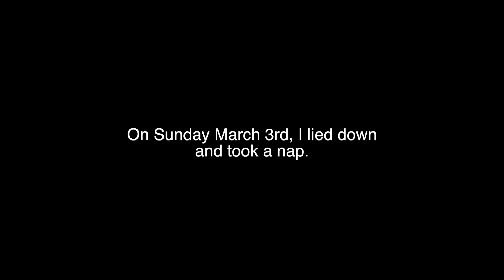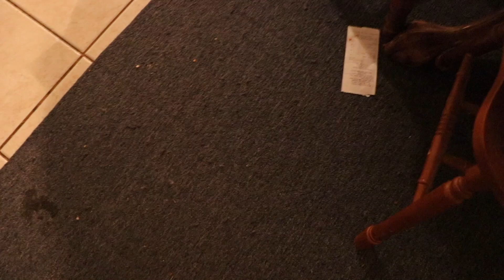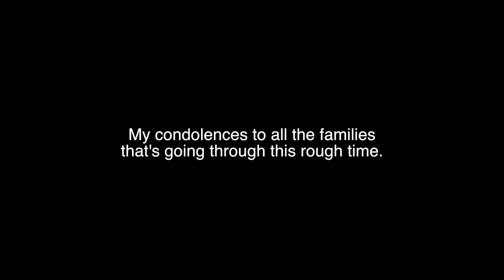A TORNADO VLOG!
While i was sleeping, A tornado caame through Georgia as well as Alabama. This video is what i managed to film that day.